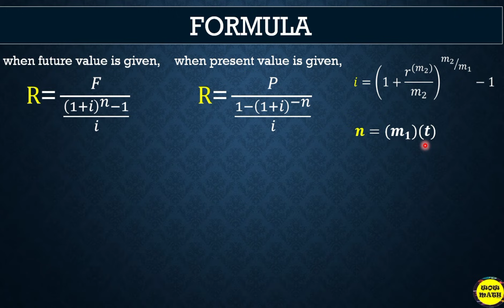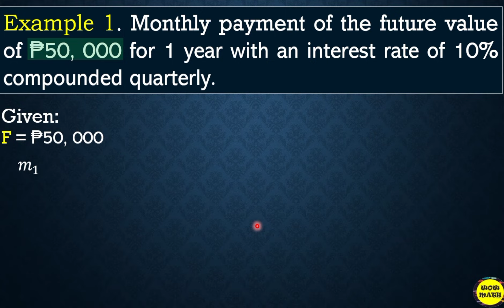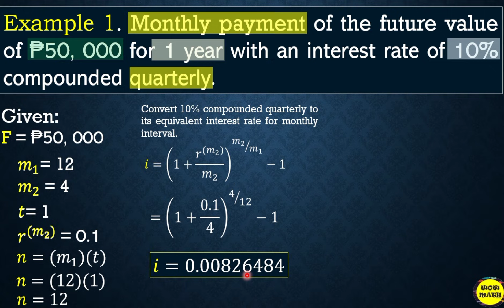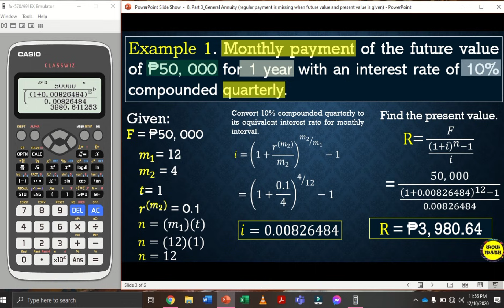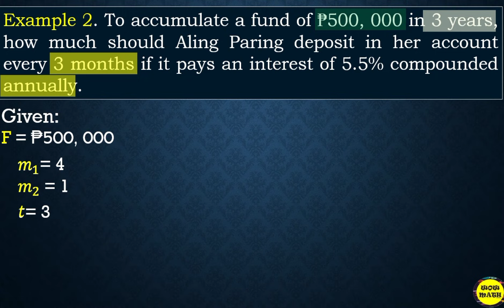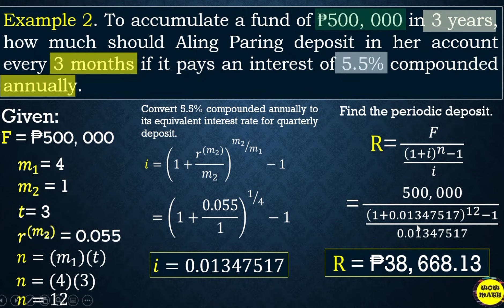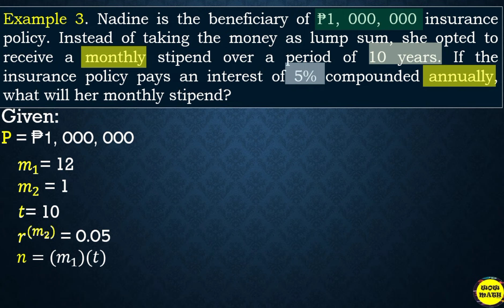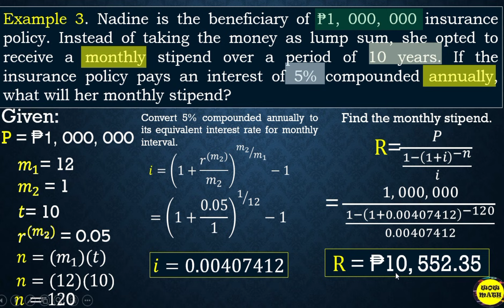FINDING THE PERIODIC OR REGULAR PAYMENT OF GENERAL ANNUITY || GRADE 11 GENERAL MATHEMATICS Q2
‼️SECOND QUARTER‼️

🟣 GRADE 11: FINDING THE PERIODIC OR REGULAR PAYMENT OF GENERAL ANNUITY